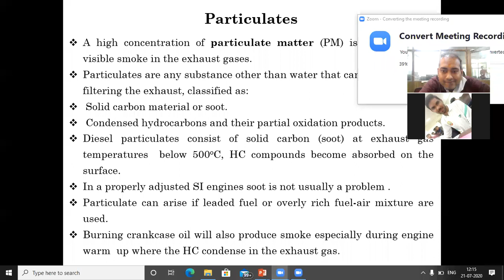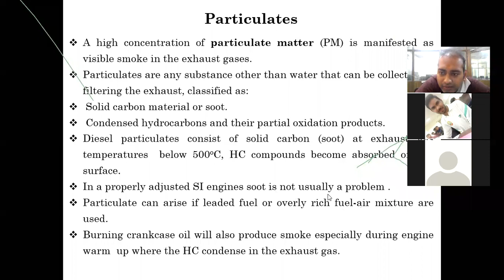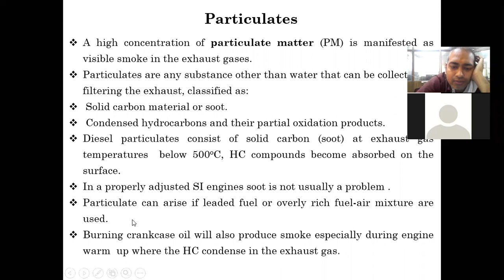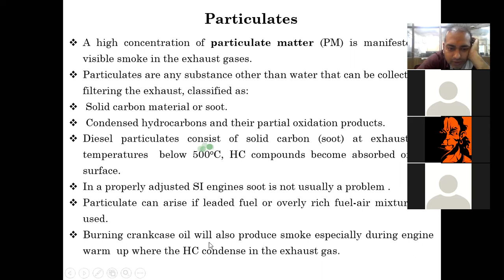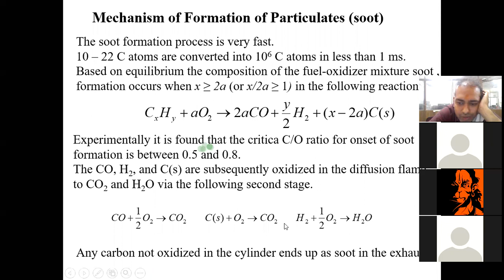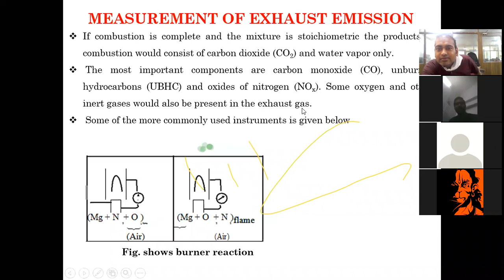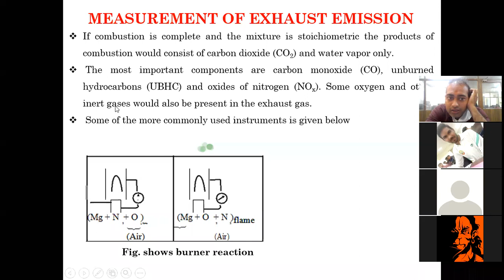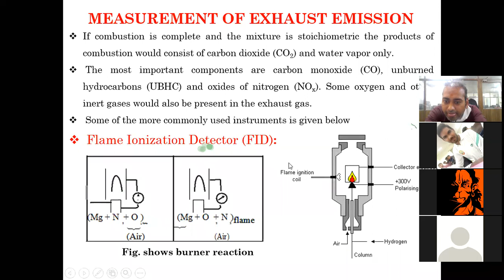emission 2 ic engine